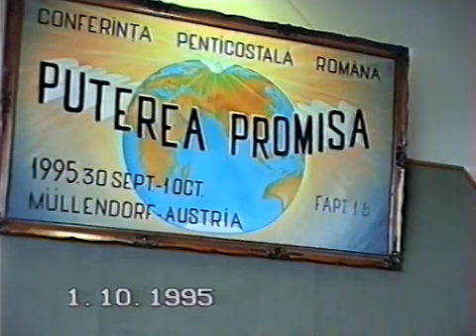🎤1995 Aurica din Purcăreț - Sub crucea Ta...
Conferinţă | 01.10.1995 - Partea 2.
Biserica Penticostala ELIM, Viena.
Arhiva I.V.